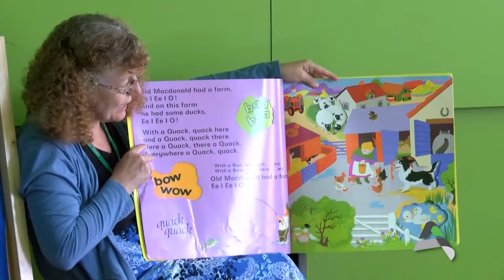Ames Public Library | Project Smyles